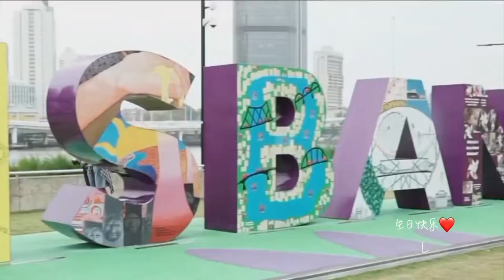Happy Birthday to Ning Zetao